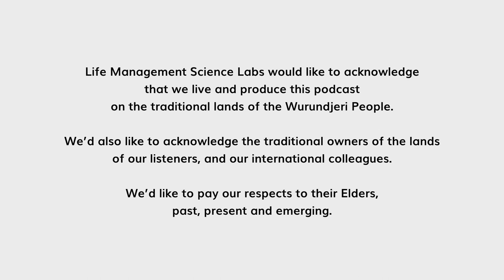Dr. Elisabeth Sheff: Attachment Styles, Relationships, and Bonding Preferences | Reloscope #4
Are you unhappy because you're in a bad relationship, or are you unhappy because you're in a monogamous one? Monogamy tends to be the default in our society, but it's not the only option, nor is it the best for everyone. Identifying our bonding style helps not only to understand your own needs, but how you fit into a relationship, in choosing the right partner, and in realising that you are worthy of love.

On this episode of Reloscope: The Relationship Science Insights Podcast, host Aditi Kutty is joined by Dr. Elisabeth Sheff, Dr. Elisabeth “Eli” Sheff is a researcher, expert witness, coach, speaker, and educational consultant. With a PhD in Sociology and certification as a Sexuality Educator from AASECT, Dr. Eli specializes in gender and sexual minority families, consensual non-monogamy, and kink/BDSM. Sheff is the foremost academic expert on polyamorous families with children, and her 25+ year Polyamorous Family Study is the only longitudinal study of poly families with children to date. Dr. Eli has served as faculty at the University of Colorado, the University of Montana, Georgia State University, the University of Tennessee, Oglethorpe, Emory, and the University of Zurich.

Dr. Eli joins Aditi to chat about The Bonding Project, a quiz they designed with other experts in the feel that allows us to understand our preferred bonding styles.  They delve into how attachment styles and bonding styles intersect, and why there isn't one model for every relationship.

Produced by the Relationship Science Labs, a division of LMSL, the Life Management Science Labs.

for additional information about Relationship Science Labs.

Timestamps
00:00 Start
01:22 Have you met Elisabeth Sheff
05:31 Defintion of relationship
09:01 Romantic relationship nowadays vs. a decade ago
13:11 Attachment styles
25:36 Bonding style
28:07 Identify your own attachment and bonding styles
33:54 Summarisation of the "bonding process"
45:31 The bonding project
46:48 How does the test impact a personal devolpment
50:25 Aditi's test results
55:04 How often should you take the test
1:01:07 Conversations between partners that take the test
1:03:49 Audience questions
1:10:59 Open mic